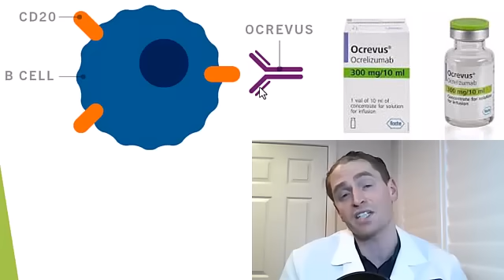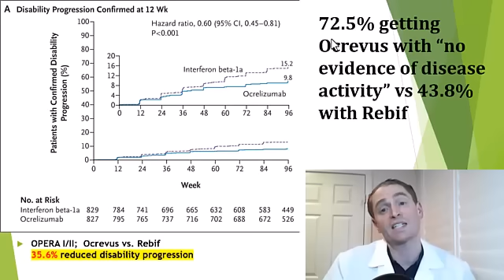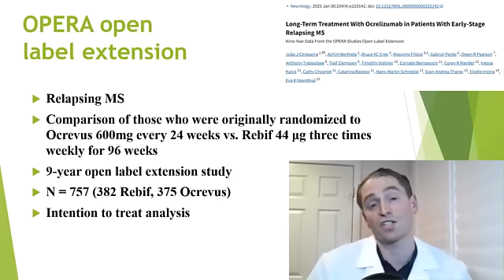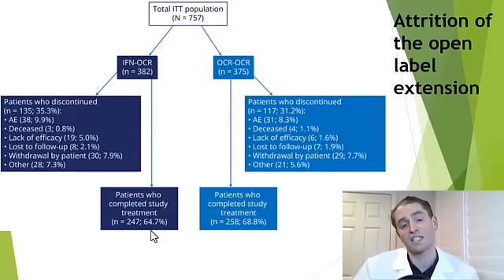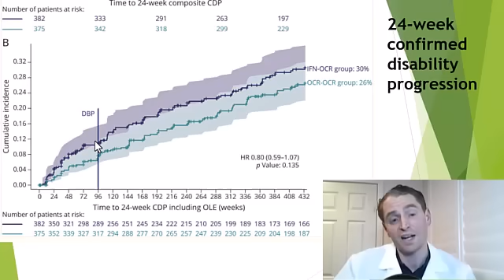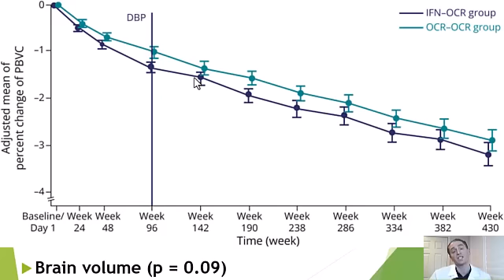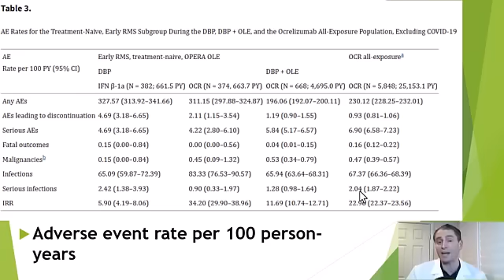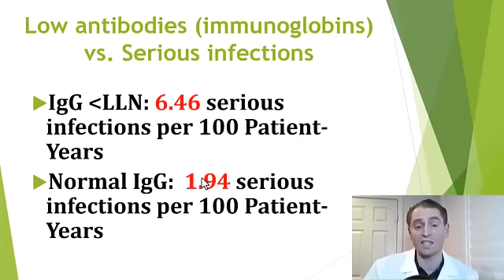Ocrevus 9-Year Data [Observational Study]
How effective and safe is ocrevus when taken for many years?  This video looks at data from a 9-year observational study, a follow up of the OPERA I and OPERA II randomized trials.  We review efficacy in preventing disability and relapses and the risk of infections and cancer.